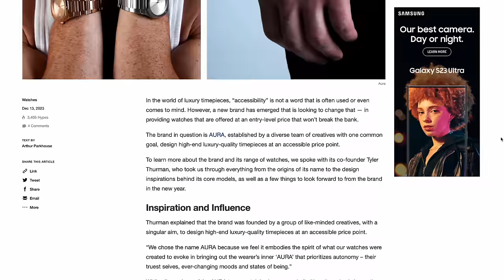Fear of God Essentials Winter 2024 SIZING & STYLING GUIDE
WIN 2 FREE Aura Watchs:
1. Like this video
2. Comment your Instagram
3. Follow @Aura.watch and @PaulFuentebella on instagram

Winner will be announced in 7 days on my IG stories

Today's video we're taking a look at the latest from Jerry Lorenzo and the Fear of God team. The Fear of God Essentials Winter 2024 drop is here and this video is a styling and sizing guide to assist you in the event you're going to pick any of this Fear of God essentials winter 2024 drop.

MAIL STUFF MY WAY:

Paul Fuenteballa
23986 Aliso Creek Rd.
Laguna Niguel, CA, 92677
Box #504